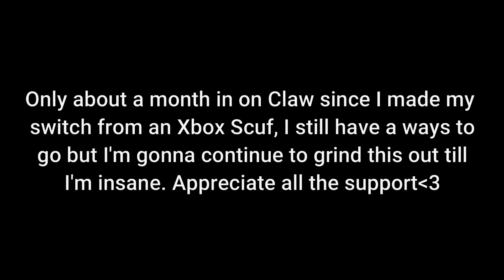1 Month DOUBLE CLAW Progression